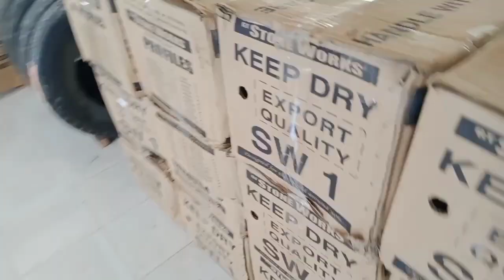Buhay contractions happy kahit mahirap ...